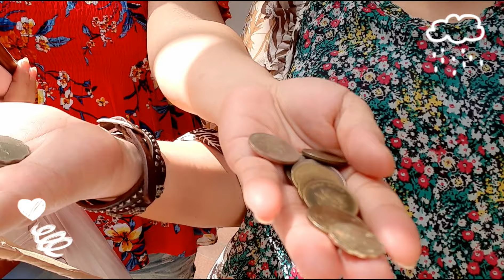LETS GO BIRTHDAY NI KULAS|chenitang michelle